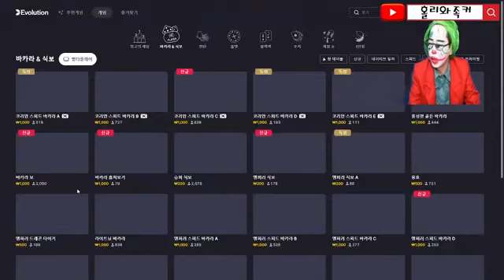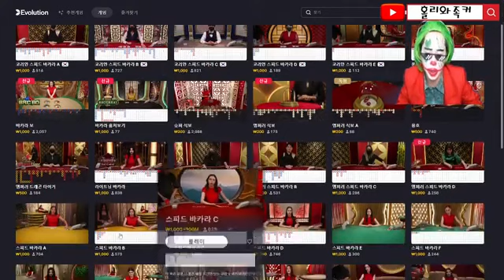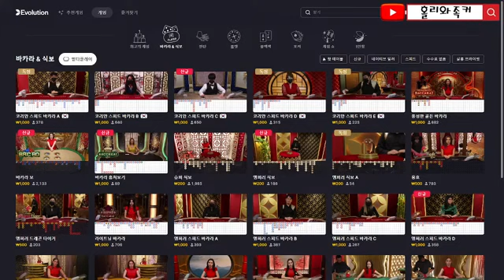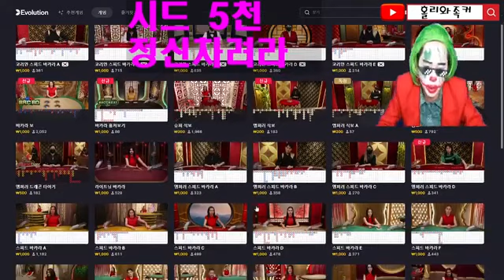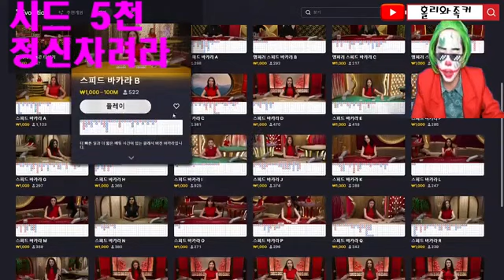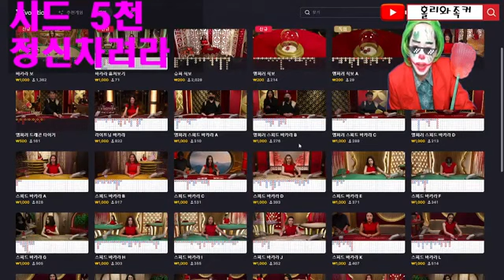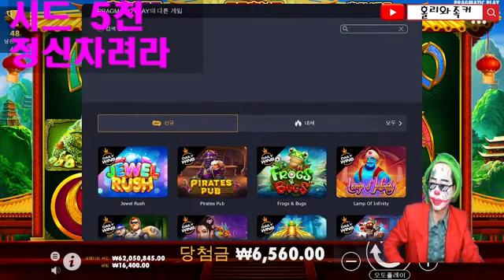[슬롯 실시간] LIVE 홀리와족커 신규첫충30% 게임잭팟 많은혜택 받아가세요 루징페이백 최대요율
LIVE 홀리와족커 신규첫충30% 게임잭팟 많은혜택 받아가세요 루징페이백 최대요율

홀리와족커 함께 쓰리깡에 성공하세요~

⏰홀리와족커 유튜브 라이브 방송시간 안내
♀BJ홀리 : 1부18:00~19:90//2부23:00~24:00
♂BJ족커 : 1부19:00~21:00//2부21:00~23:00